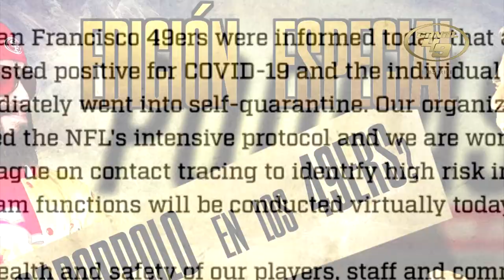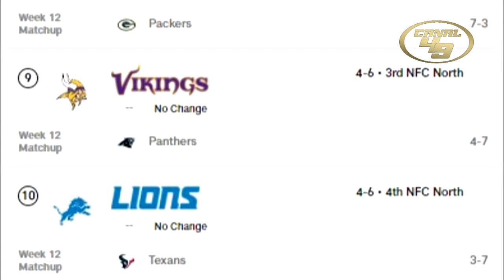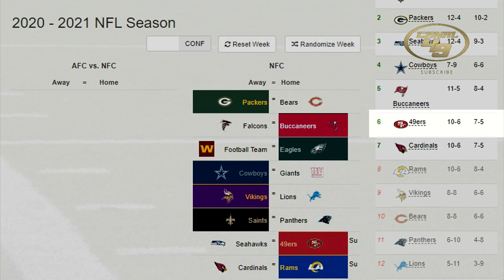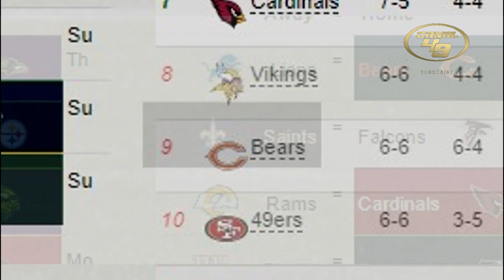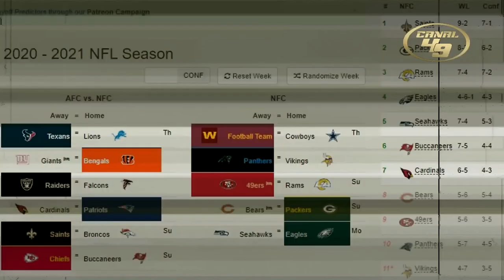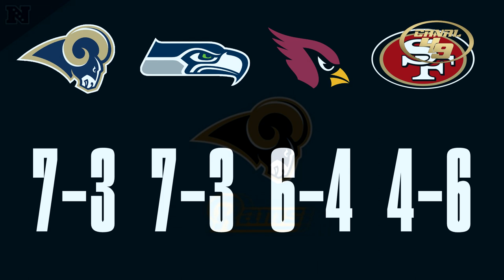¿PUEDEN LOS 49ERS ASPIRAR A PLAYOFFS TODAVÍA?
La pregunta del millón en este momento es si los 49ers aún tienen aspiraciones a playoffs, vamos a hacer matemáticas para borrachos e intentar da run panorama.

¿EL FIN DE GAROPPOLO CON 49ERS? RESPONDEMOS A ENRIQUE GARAY

GO NINERS!!!